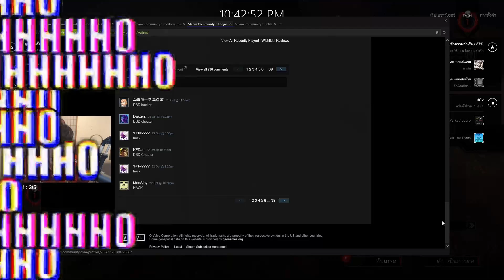มือปราบโปร VS Lag switch cheater | Dead By Daylight